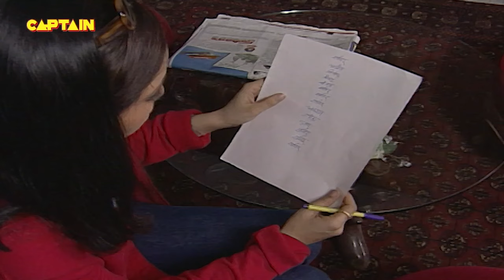Sameer का खुला राज || Heena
About The Heena :
We bring to you your favorite 90s show - Heena. Be ready to go down that nostalgic lane!

The show was based on the trials and tribulations in the life of a woman. Heena is married to Sameer, but her marriage is doomed from the wedding night itself when Sameer proclaims his undying love for another woman, Ruby. Finally, their unhappy marriage ends in a divorce. A while after the divorce Sameer's best friend Akram decides to marry Heena. Heena is very happy with Akram and thinks that he is the one. But Ruby strikes again and enters Heena's life as Akram's second wife.